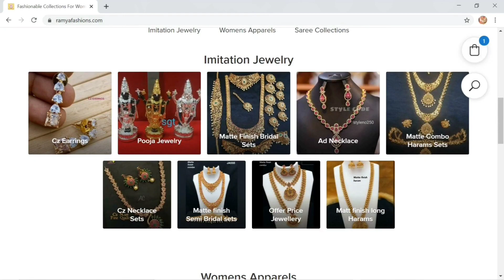Cz Earrings | Matte Finish Champasavaralu | Imitation Jewelry | Order to Watsup 9515189060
To Order Click on Below Link 👇🏻👇🏻

  Take the Screenshot Of Jewellery Pic Which Want to Order

  Share that pic To Watsup Number 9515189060

  No Shop it is Only Online Sales

  No Cash On Delivery Only Online Transfer

  Google Pay,Phone Phe,Paytm,Bank Transfer
Download The "Ramya Jewellery Collection" App from Below Link 👇🏻👇🏻

Follow Us In our Facebook Page by given Below link

Like and Follow our Social Sites👇🏻👇🏻

@Ramya Fashion's